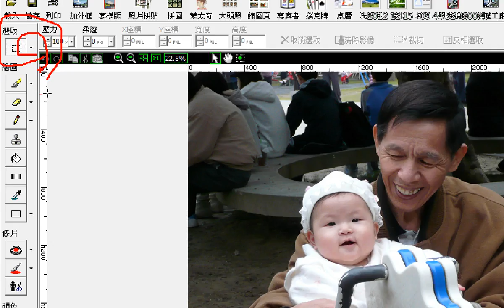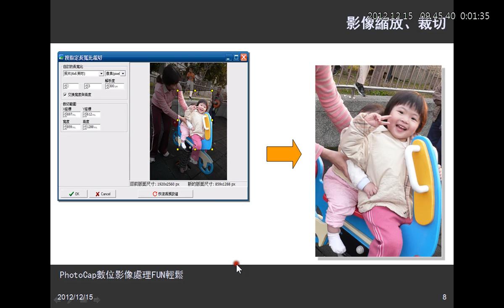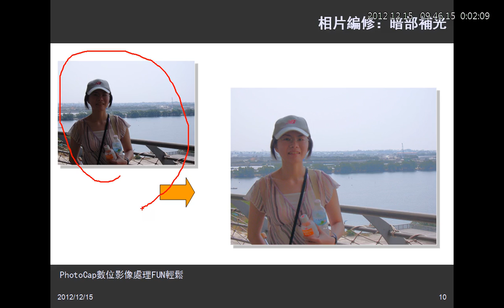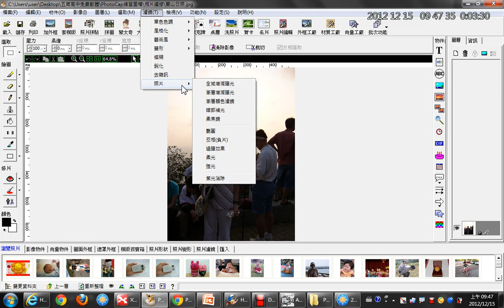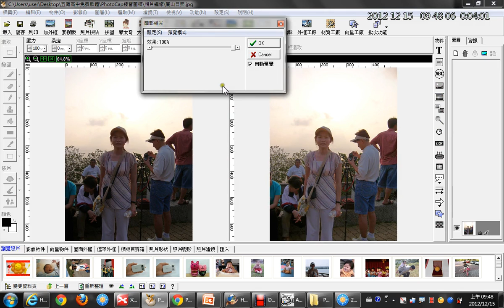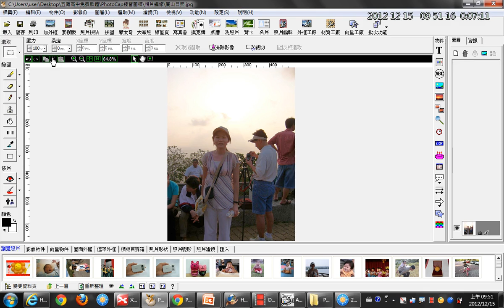02PhotoCap基本影像處理 1